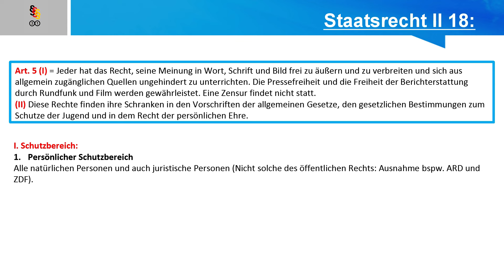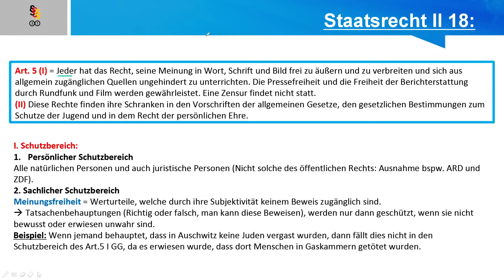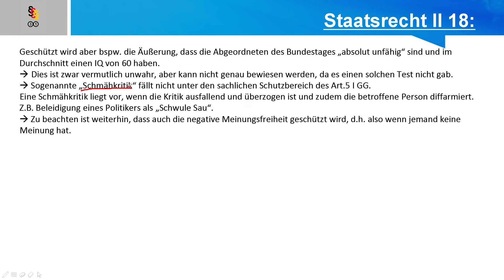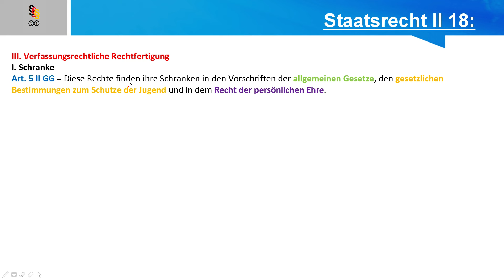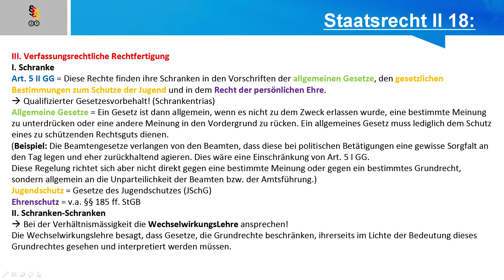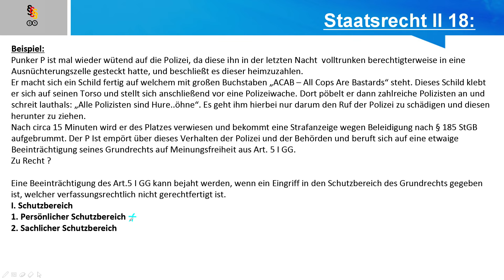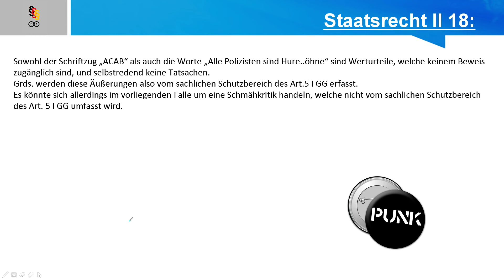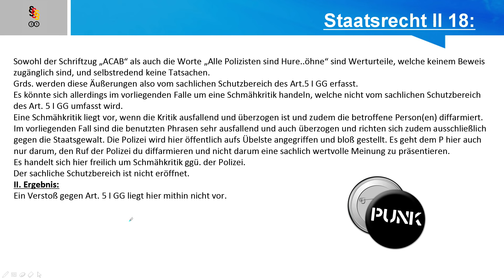Art. 5 I GG - Meinungs- und Pressefreiheit - Staatsrecht II 18